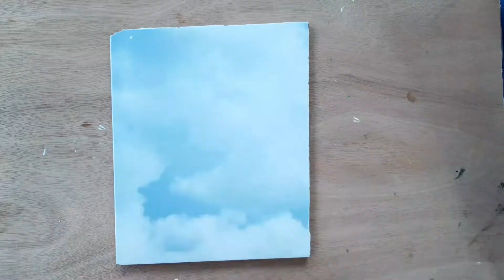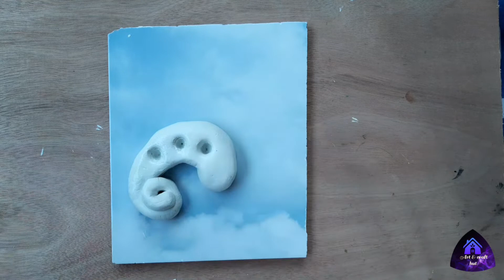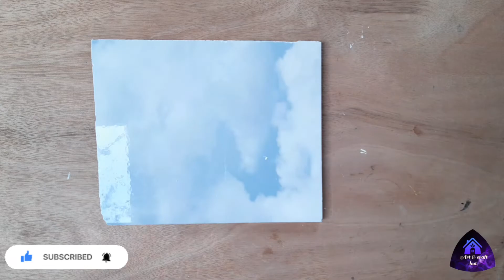Pen Holder Making Idea|Amazing Pencil Stand Idea| Wall Putti/Clay Craft|Showpiece|Birthday Gift Idea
Today you will learn Pen Holder Making Idea, Amazing Pencil Stand Idea, showpiece making idea from  Wall putti/ clay in my channel art  & craft hut.

You can make this easy penstand simply in this video. This is very a beautiful birthday gift for your best friend or teacher's day gift for your teacher. This is a step by step tutorial.

 Materials required for this easy pen/ pencil holder/ paint brush holder:

- wall putti
- water
- pen cap/ pencil/ pen
-  acrylic/ febric colour.

You just follow the instructions given in the video in order to learn how to make this amazing pen holder cum showpiece.

So please try this 🥰💖😇.